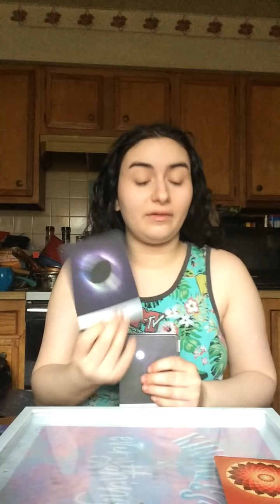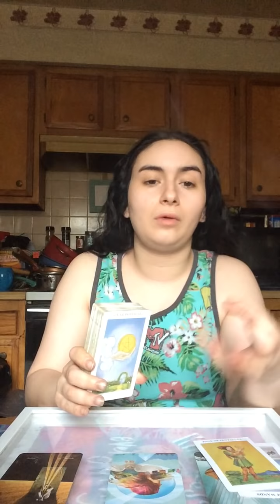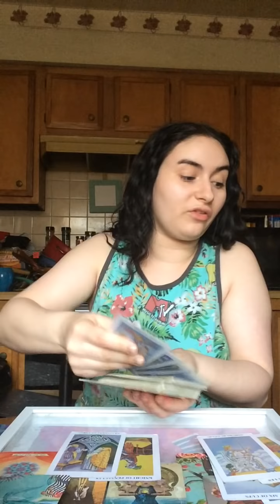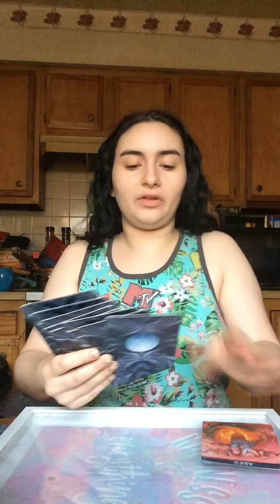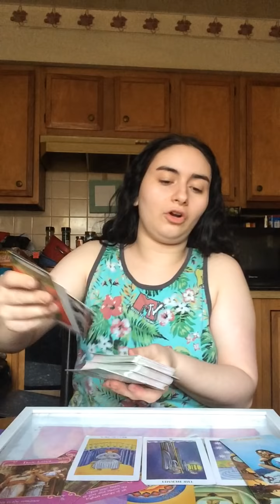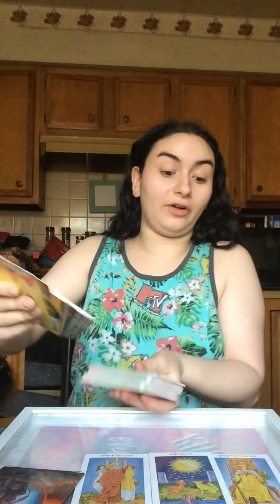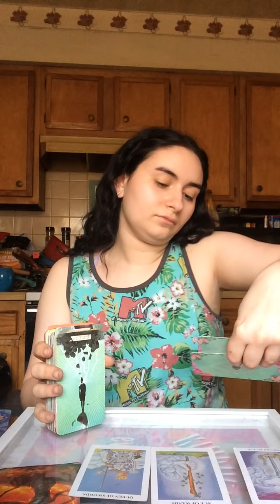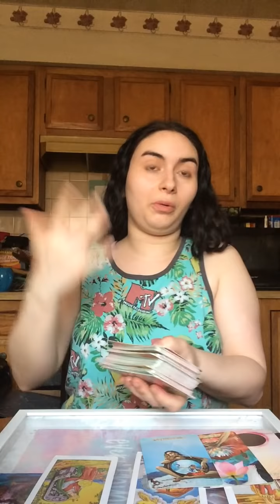Sagittarius ♐️ Daily energy 4/5 🍉🔥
Signs you’re dealing with (time stamped)

Aries ♈️ 32:00
Taurus ♉️ 35:00
Gemini ♊️ 39:15
Cancer ♋️ 43:00
Leo ♌️ 47:30
Virgo ♍️ 51:00
Libra ♎️ 54:38
Scorpio ♏️ 57:50
Sagittarius ♐️ 1:00:56
Capricorn ♑️ 1:04:00
Aquarius ♒️ 1:07:40
Then Pisces ♓️